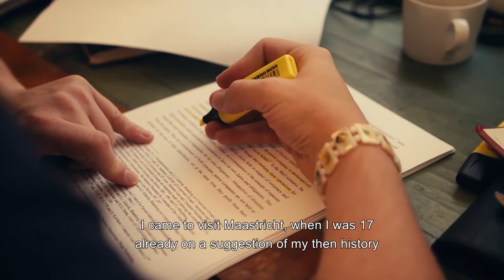Find out why Alec Garrett likes our European Law School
A day in the life of European Law School student Alec Garrett